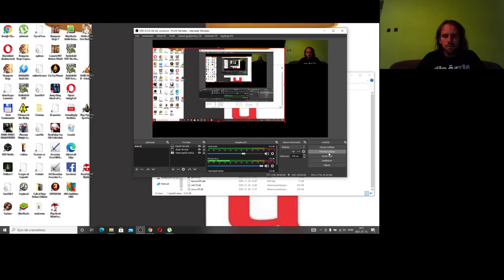Candy Crush Saga level 714-717